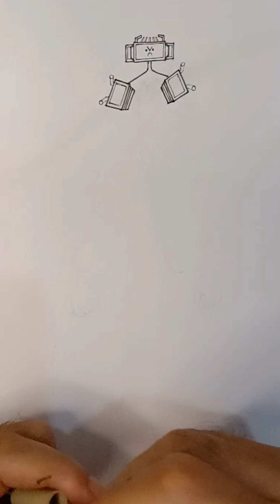Titan sticker man, Titan TVman update วาดง่ายๆ